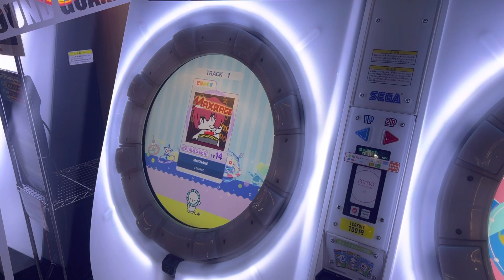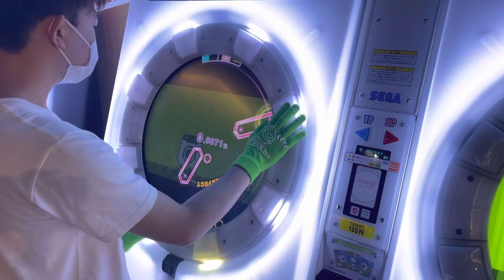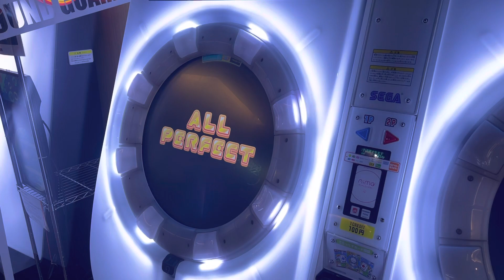【直撮りmaimai】MAXRAGE Re:MASTER AP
単純に早すぎて疲れるし最後とか普通にムズいからやばいちゃんとリマスターしてて楽しい

@YKN_of_Chicken(ゆきね)